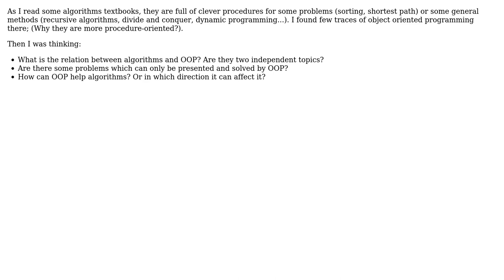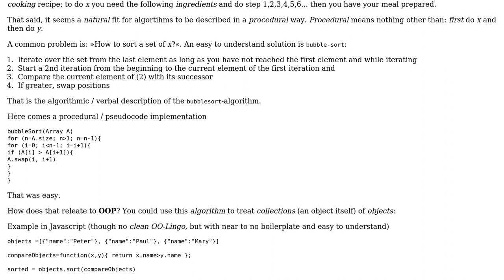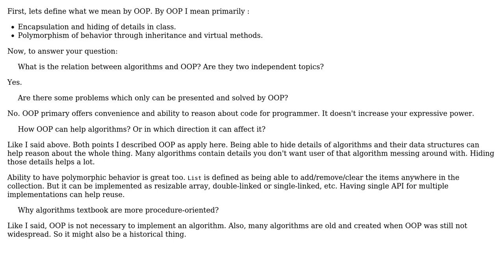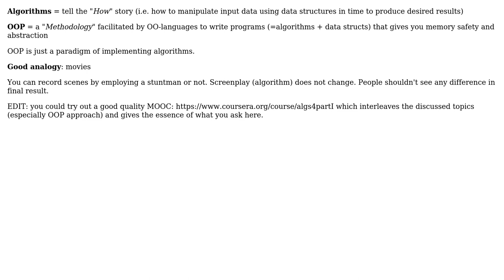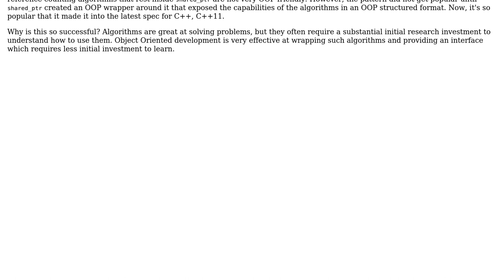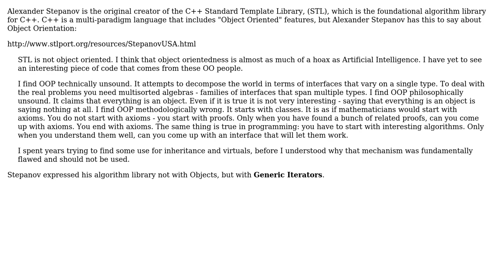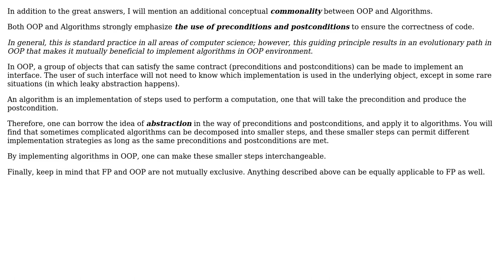Software Engineering: Relation between object orientation and algorithms (7 Solutions!!)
Software Engineering: Relation between object orientation and algorithms

With thanks & praise to God, and with thanks to the many people who have made this project possible! | Content (except music & images) licensed under CC BY-SA | Music | Images & others | With thanks to user Thomas Junk user rwong user RubberDuck user Marcin Wachulski user James Brock user Euphoric user Cort Ammon user AK_ user Ahmad and the Stack Exchange Network Trademarks are property of their respective owners. You are responsible for your own actions.